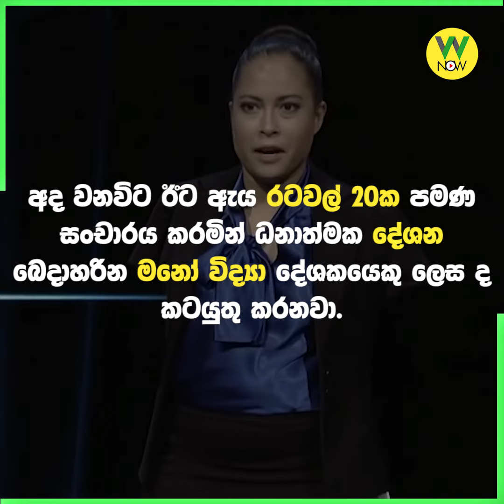දෑත් නැතත් ඉගිලෙන ජෙසිකා